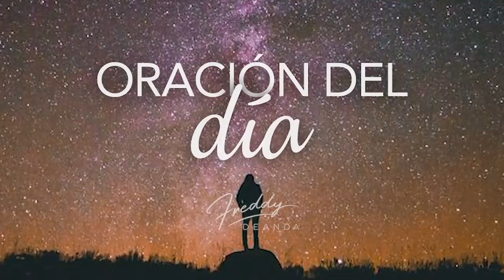Oración del día - Freddy DeAnda